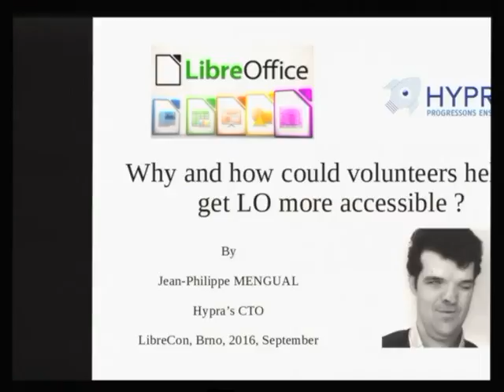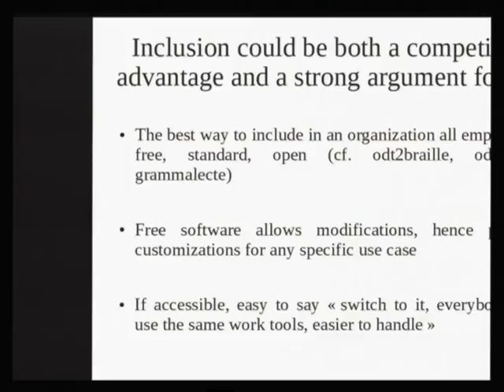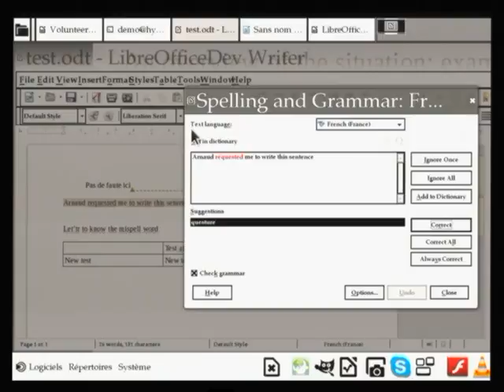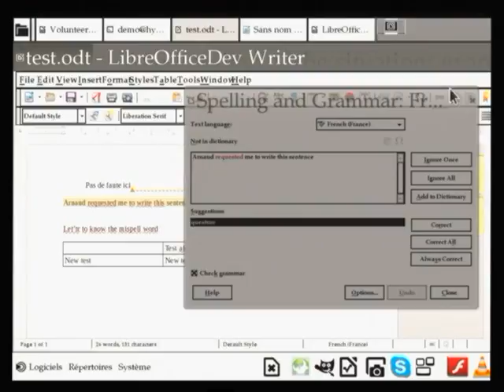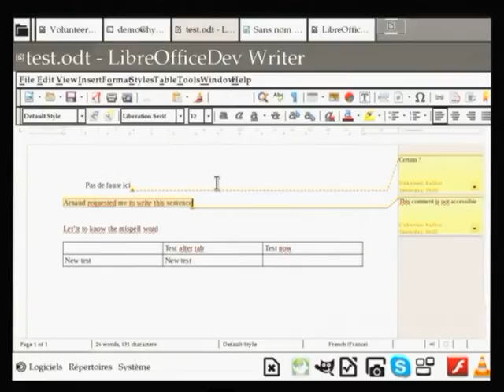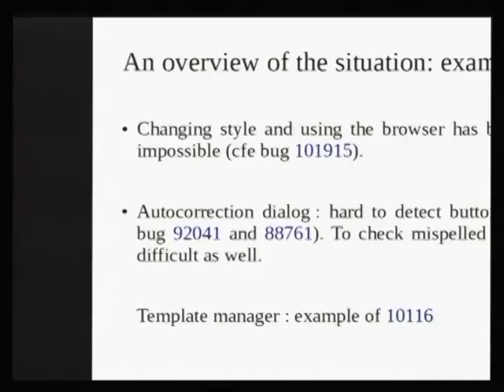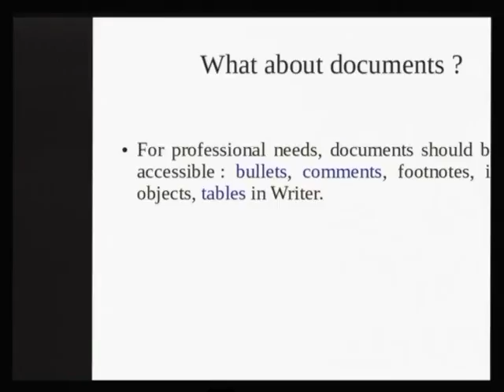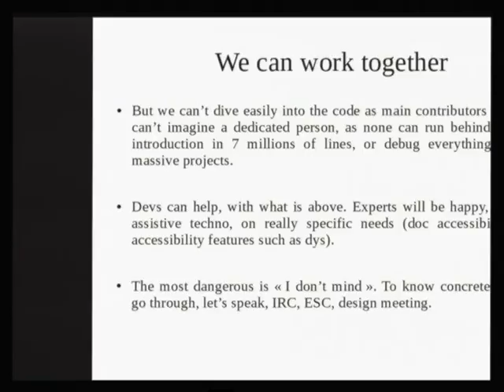LibreOffice Conference 2016: What could be done by volunteers to make LibreOffice more accessible?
A presentation from the LibreOffice Conference 2016 in Brno, Czech Republic. Presenter: Jean-Philippe Mengual